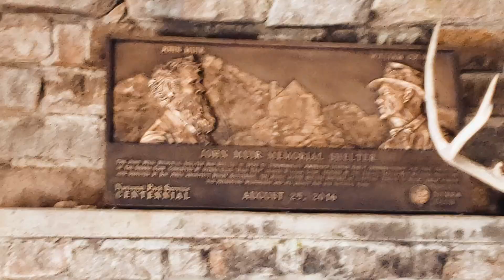Our 3 Best Campsites? - John Muir Trail Ep. 3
I hiked the JMT Northbound via Cottonwood Lakes Trail in August of 2018 with my two buddies Cody and Pauley.  In total we hiked about 246 miles in 17 days.  It was the best trip of my life!

This is part 3 of 6 and includes camping at our highest elevation on the way up Mather Pass, the John Muir Memorial Shelter on Muir Pass & an amazing campsite at Evolution Lake.  Our campsite on the way up Mather was my favorite of the trip, but there are 3 great ones in this episode.

Note about this project: I ended up taking SO MUCH FOOTAGE that I didn’t know what to do with it.  Originally I wanted to make one long film, but a creative rut left me sitting on the project for almost a year.

Instead, I plan on releasing the footage in ~10 minute increments.  These have been easier for me to tackle and have been really fun to edit.  I hope you enjoy them.  This one is very simple and I think my footage improves as we hike.  Future episodes will be more cinematic.

If you have any questions about the JMT please ask away in the comments below.